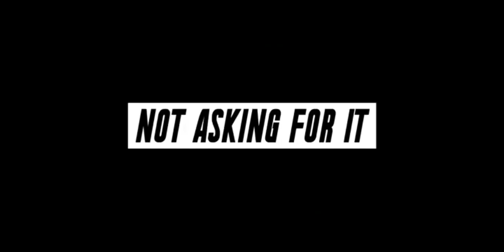Ariana Grande - Like That Ft Kerry Louise Taylor ( official music Video )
Dream Records / Warner music
bbc
( columbia Records)